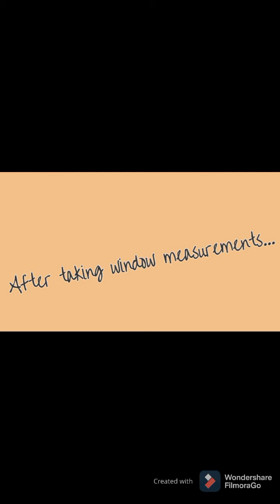Window Blinds Installation Project + Testimony (Mommy Raqz Vlog #8)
Saoay, San Fernando City, La Union
Measuring, Installation and Turn-over of Window Blinds Project.